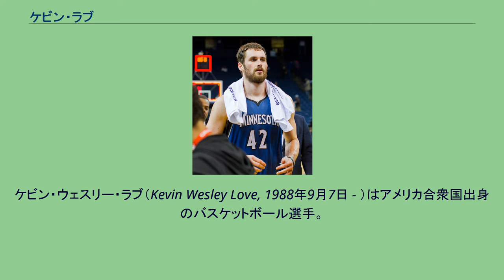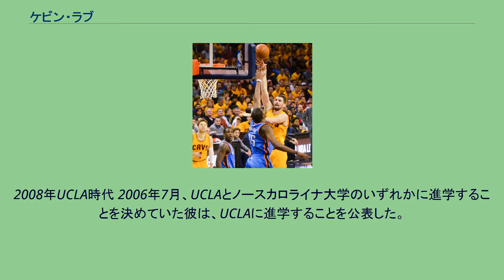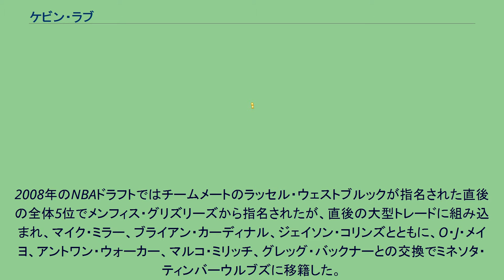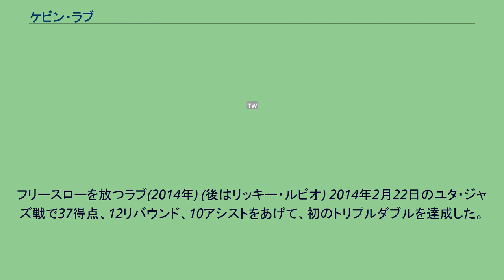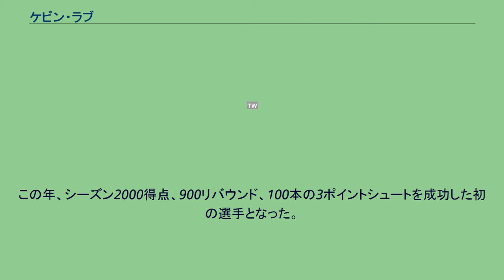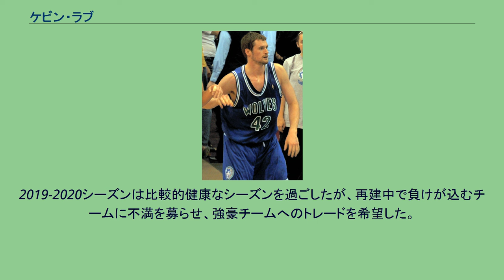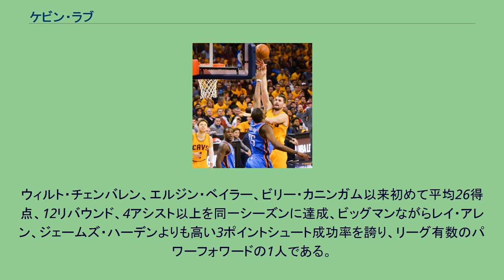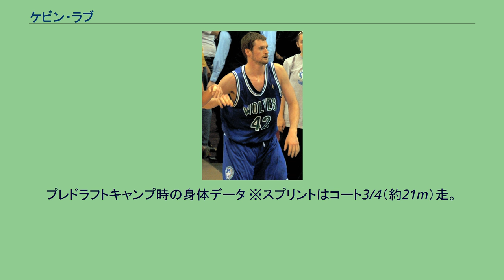ケビン・ラブ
ケビン・ウェスリー・ラブ（Kevin Wesley Love, 1988年9月7日 - ）はアメリカ合衆国出身のバスケットボール選手。
NBAのクリーブランド・キャバリアーズに所属している。
カリフォルニア州サンタモニカ出身、出身大学はカリフォルニア大学ロサンゼルス校（UCLA）。
スタン・ラブの次男としてサンタモニカで生まれたラブはオレゴン州で育ち、高校はオレゴンのレーク・オスウィーゴ高校に進学。
ミドルネームのウェズリーは、バスケットボール殿堂入りパワーフォワードのウェス・アンセルドから来ており、アンセルドやロサンゼルス・レイカーズのショータイムバスケットボール、ボストン・セルティックスのパスワークのビデオ映像を学びながら努力を続けた。
2年目の2004-05シーズンには25.3得点、15.4リバウンド、3.7アシストを記録し、オレゴン州の最優秀選手、及びオール1stチームに選出された。
チームは州チャンピオンシップの決勝にまで進出したが、優勝には届かなかった。
翌2005-06シーズンには28.0得点、16.1リバウンドを記録し、州の年間最優秀選出を獲得。
またEA Sports、パレード誌選出のオールアメリカ1stチームにも選ばれた。
州チャンピオンシップ決勝では南メドフォード高校を破り、優勝を果たした。
最終学年の2006-07シーズンには33.9得点、17.0リバウンド、4.2ブロックを記録し、ネイスミス、ウッデン、USAトゥデイ、ゲータレード、全米高校コーチ協会の各年間最優秀選手賞を独占した。
州チャンピオン決勝では37得点を記録し、再び南メドフォード高を破って連覇を達成した。
高校キャリア通算2628得点は50年ぶりに更新されたオレゴン州の高校生新記録となった。
またパットナム高校との試合では、ダンクでゴールのバックボードを破壊する怪力ぶりも発揮している。
アマチュア・アスレチック・ユニオンのチームでは南カリフォルニア・オールスターズでプレイし、45戦無敗を達成、ラブ個人は4度のMVPに輝いている。
また2007年の夏には第10回ナイキホープサミットに参加し、アメリカ選抜対国際選抜の試合では18分の出場で13得点8リバウンドを記録して、アメリカ選抜チームの勝利に貢献した。
彼はこの年、高校を卒業する選手として、O・J・メイヨとともに高く評価されており、CBSスポーツから全米1位、スポーティングニュースから全米2位、Scout.comから全米3位、Rivals.comからは全米7位の高校生選手と評価された。
2008年UCLA時代 2006年7月、UCLAとノースカロライナ大学のいずれかに進学することを決めていた彼は、UCLAに進学することを公表した。
伝説的なコーチであるジョン・ウッデンや、UCLA出身の元NBAスター選手ビル・ウォルトンからも指導を受けるなど、特に期待を掛けられていた。
オレゴン州のバスケットファンは、ラブがオレゴン大学（ラブの父の母校）に進学するものと思っていたため、ラブのUCLA入りには大いに憤慨した。
UCLAがオレゴン大との対戦のために同校を訪れた時には、試合前にはラブのもとに脅迫電話が掛かり、また試合中には応援に駆けつけたラブの家族たちに対しては暴言を浴びせ、さらに物を投げつけた。
彼らの行動はカレッジバスケファンの行き過ぎた行動として物議を醸した。
UCLAに入学した彼はウォルト・ハザードの許可を得て、1996年にUCLAの永久欠番となっていた42番でプレーした。
当のラブは周囲の雑音にも負けず、オレゴン大との試合では26得点18リバウンドの活躍を見せ、1年目の2007-08シーズンには17.5得点10.6リバウンドを記録。
ウッデン賞のオールアメリカチームに選出され、またウッデン賞、ネイスミス賞の各賞レースでは最終候補にまで残り、さらに1年生としては史上2人目となるPac-10の年間最優秀選手にも選ばれた。
1年生にして大黒柱となったラブに、バックコートのダレル・コリソ...